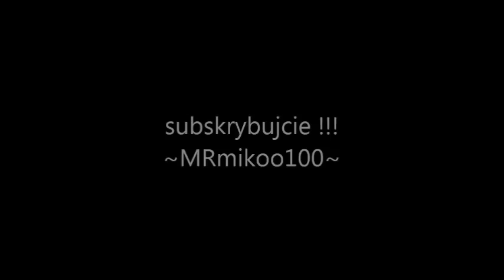orka 2013- nowym nabytkiem ~ MASSEY FERGUSON 699 ~